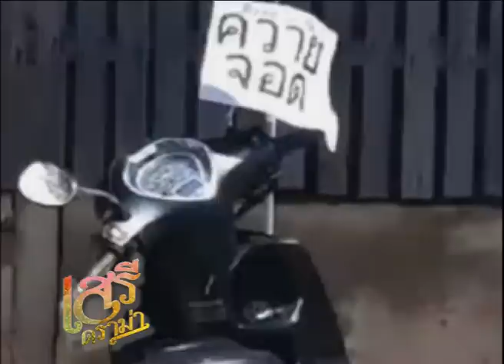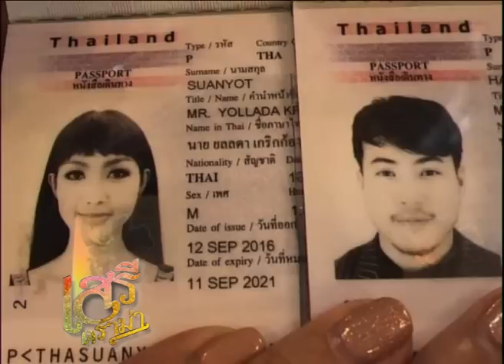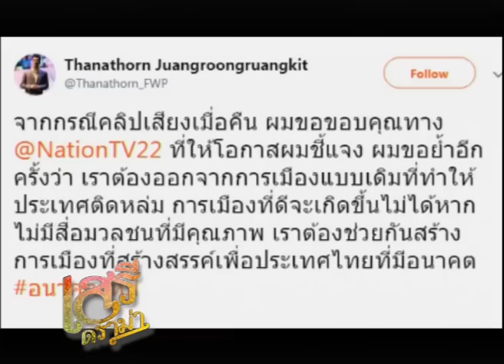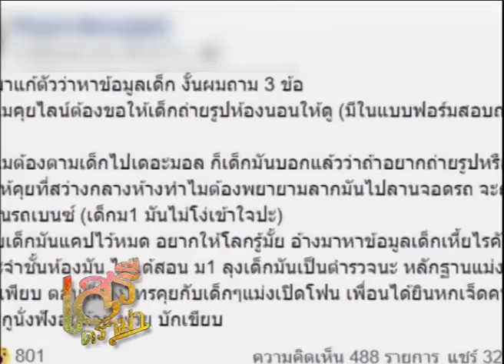เสรีดราม่า วันที่ 24 มี.ค. 62 ช่วงที่ 1 : บัตรเลือกตั้งนอกประเทศมาถึงล่าช้า กกต. ถือเป็นบัตรเสีย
เสรีดราม่า 24 มี.ค. 62

- บัตรเลือกตั้งนอกประเทศมาถึงล่าช้า กกต. ถือเป็นบัตรเสีย